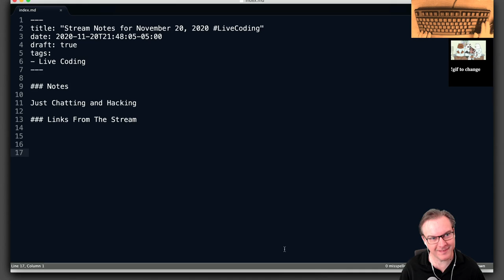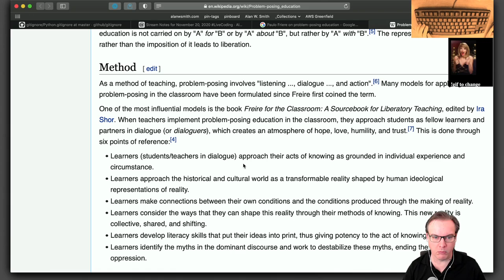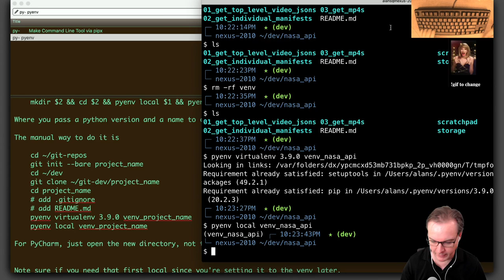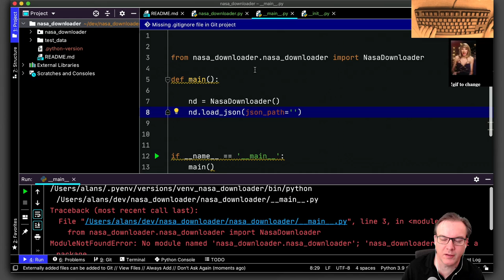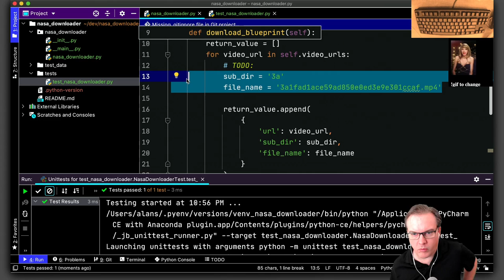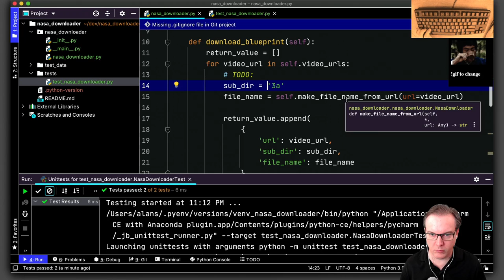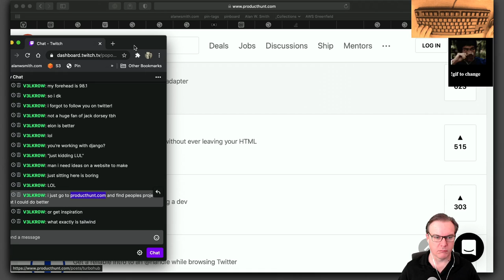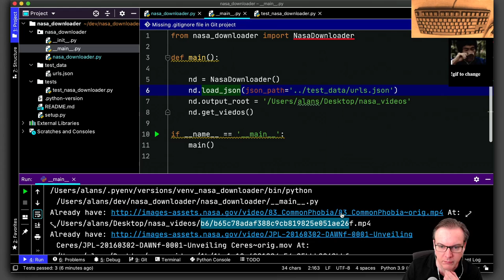Making A Separate NASA Video Downloader (aka V2)